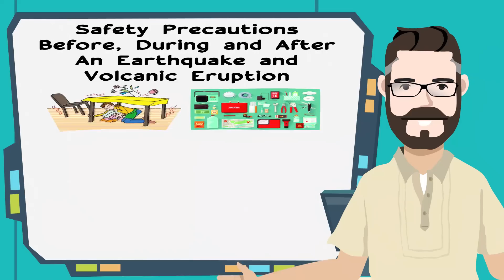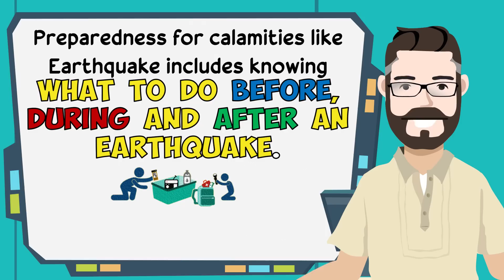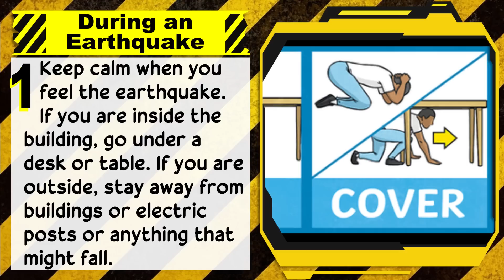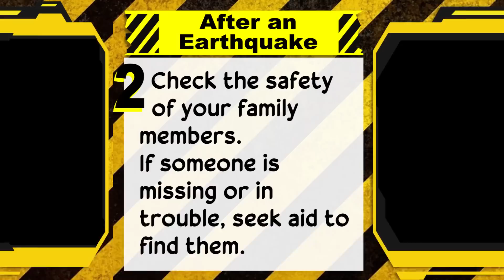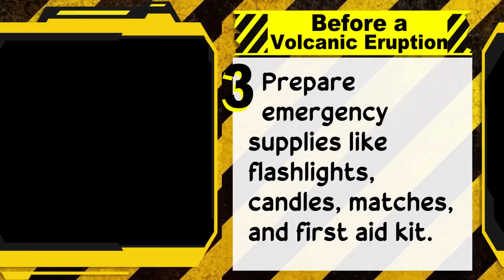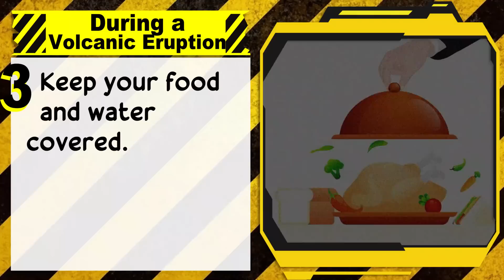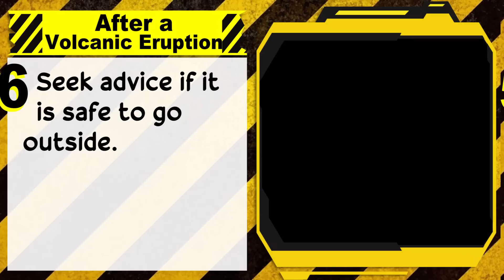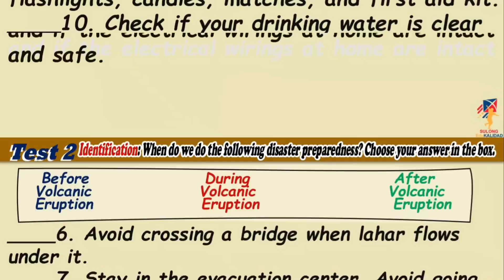WHAT TO DO BEFORE, DURING AND AFTER EARTHQUAKE AND VOLCANIC ERUPTIONS | Science 6 Quarter 4 Week 2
Objectives of the Video:
Enumerate what to do before, during and after earthquake and volcanic eruptions.

Disaster Preparedness on Earthquake and Volcanic Eruption
Earthquakes and volcanic eruptions are both dangerous. It is hard to tell when they are going to happen. That is why it is important that we know what to do before, during and after an earthquake and  volcanic eruption.